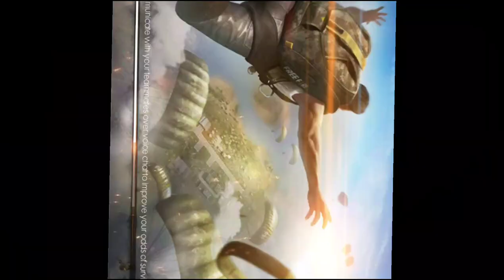How to free fire play Survival